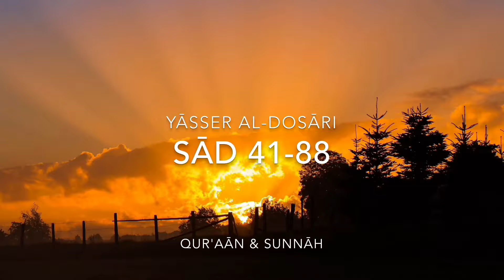Yāsser Al-Dosāri - Surah Sād (The Letter Sad) 41-88